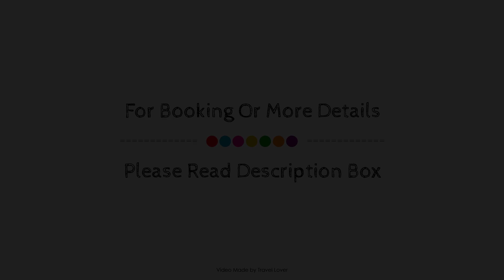The Gables Hotel, Gretna, United Kingdom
About Property:
Set in a prime location of Gretna Green, The Gables Hotel puts everything the city has to offer just outside your doorstep. The property features a wide range of facilities to make your stay a pleasant experience. Facilities like free Wi-Fi in all rooms, 24-hour front desk, facilities for disabled guests, luggage storage, Wi-Fi in public areas are readily available for you to enjoy. Designed for comfort, selected guestrooms offer whirlpool bathtub, air conditioning, heating, desk, telephone to ensure a restful night. To enhance guests' stay, the hotel offers recreational facilities such as garden. The Gables Hotel is an excellent choice from which to explore Gretna Green or to simply relax and rejuvenate.
Searching For
1. The Gables Hotel - Gretna
2. The Gables Hotel - Gretna Virtual Tour
3. The Gables Hotel - Gretna Rooms
4. The Gables Hotel - Gretna Amenities
5. The Gables Hotel - Gretna Videos
6. The Gables Hotel - Gretna Offers
7. The Gables Hotel - Gretna Deals
Audio Credit:
Track Title: Blank Slate
Artist: VYEN